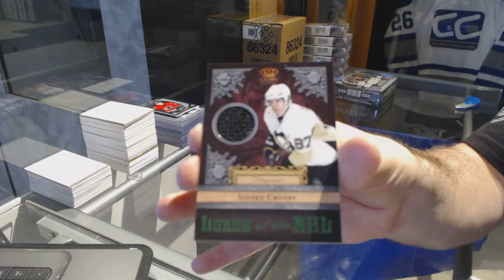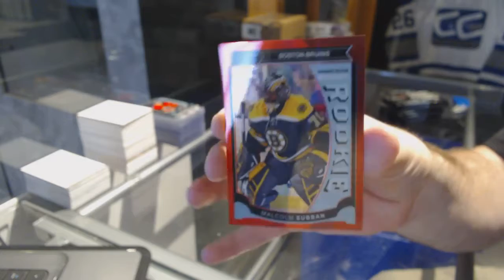11-12 Panini Crown Royale & 15-16 UD OPC Platinum Hockey Box Break - C&C 7456